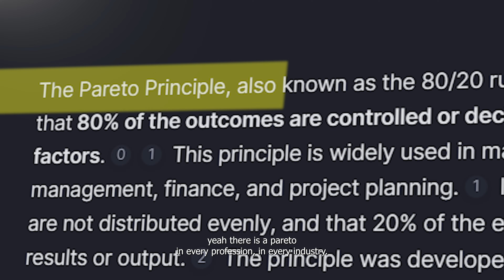Kishan John : Is the Music Industry Broken? Unveiling the 80/20 Rule | Blueprint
Welcome to the first ever Episode of Blueprint! Blueprint aims at giving creators and artists an inside look at the business of music, media and online content creation. In this episode we speak to Kishan John - Artist Manager for @WhenChaiMetToastmusic about how the Pareto principle works in the music industry.

This video explores the idea of the Pareto Principle (80/20 rule) in the music industry. We discuss how a small percentage of artists typically capture a large share of the revenue, regardless of genre. The video explores this dynamic in festivals, record labels, and overall success. We acknowledge the frustration felt by many independent artists and the inherent challenges of a system based on audience preference.